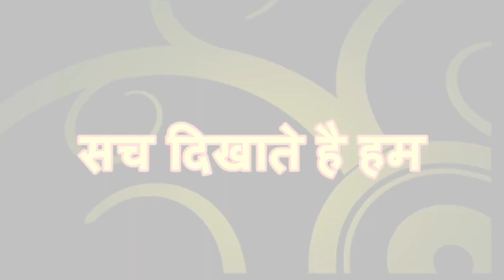डॉ. मुमताज़ आलम रिज़वी का मुनफ़रिद कलाम / minority media center //